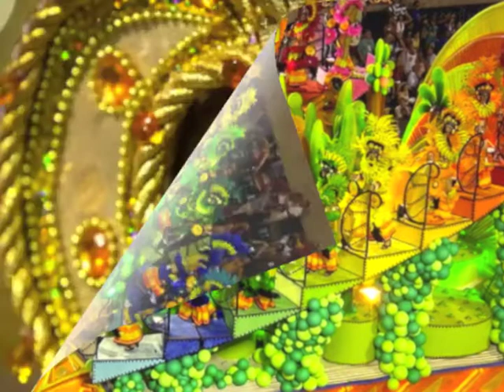The Baron - Again Atrobe